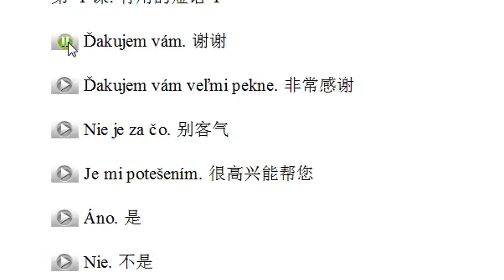小语种口语网斯洛伐克语示范001